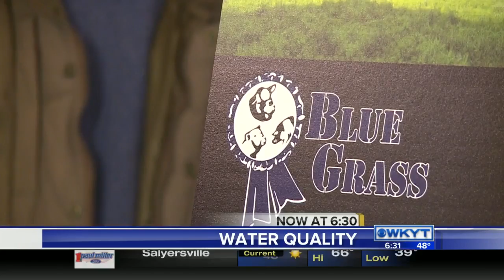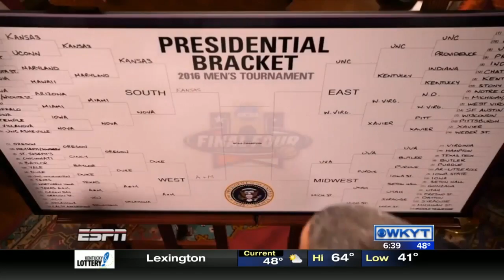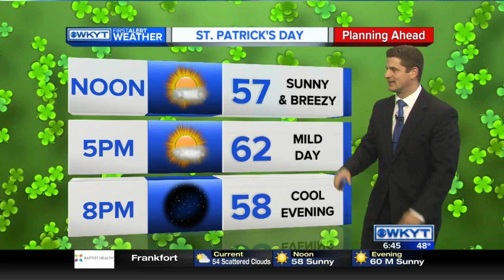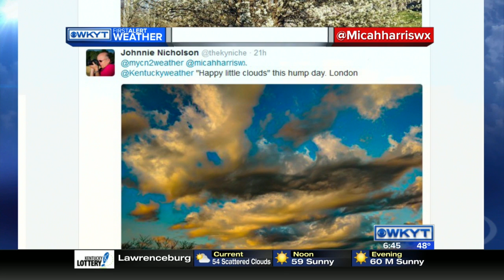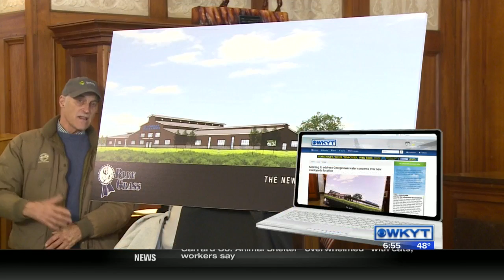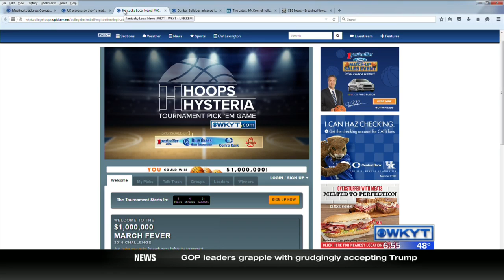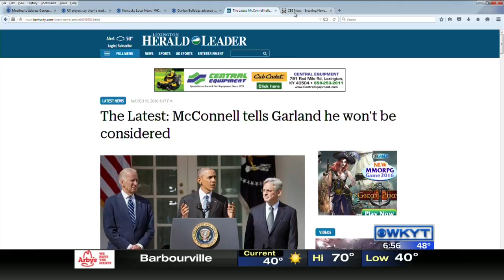WKYT This Morning at 6:30 AM Thursday, March 17, 2016